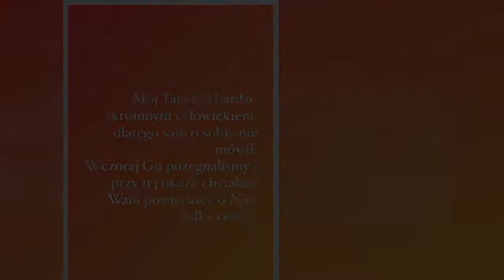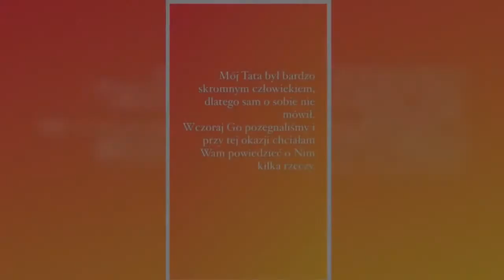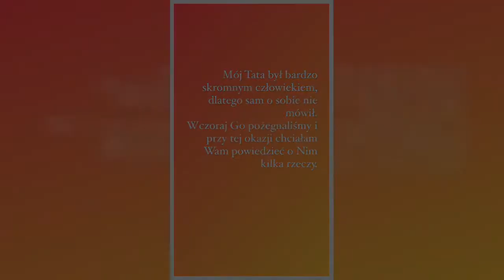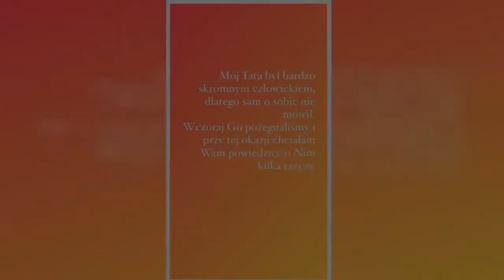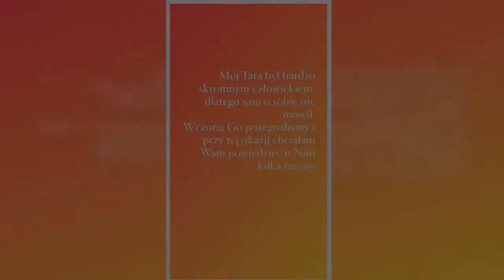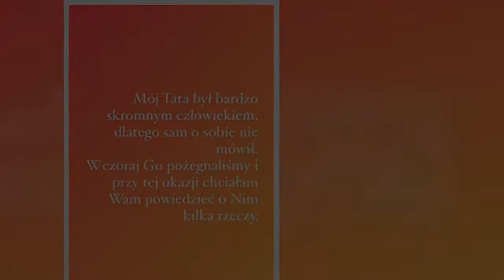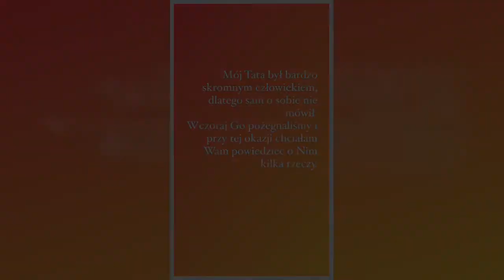Lara Gessler wspomina Piotra Gesslera po pogrzebie. Pierwszy raz pokazała jego syna i zdradziła, co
Lara Gessler wspomina Piotra Gesslera po pogrzebie. Pierwszy raz pokazała jego syna i zdradziła, co po dziadku odziedziczyła Nena

Zaledwie kilka dni temu media obiegła informacja, że Piotr Gessler nie żyje. W piątek odbył się pogrzeb byłego męża Magdy Gessler. Chcąc uczcić pamięć o ojcu, jego córka – Lara, zdradziła kilka nieznanych dotąd faktów na jego temat. Można się wzruszyć…

Piotr Gessler zmarł w piątek 27 sierpnia. Przed śmiercią nie udzielał się w mediach oraz stronił od branżowych impr  ...